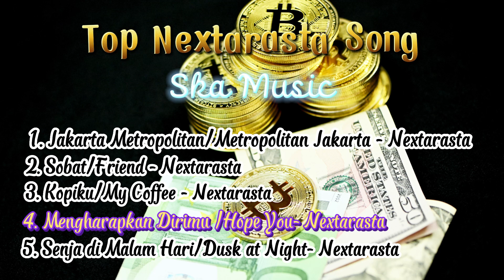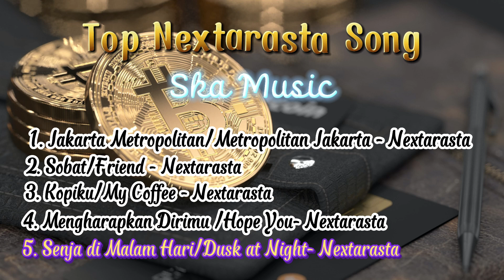FULL ALBUM MUSIC SKA | SCARPASKA | TECH PRICE INFO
@ Tech Price Info